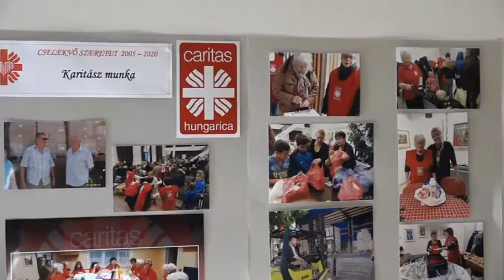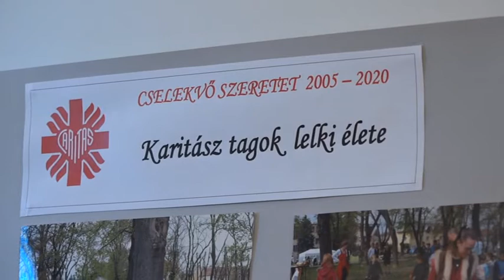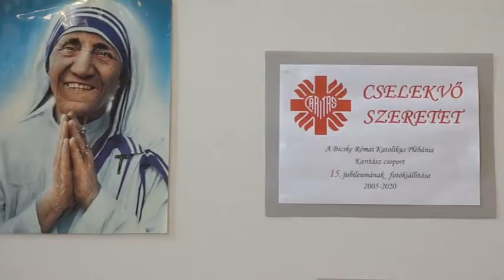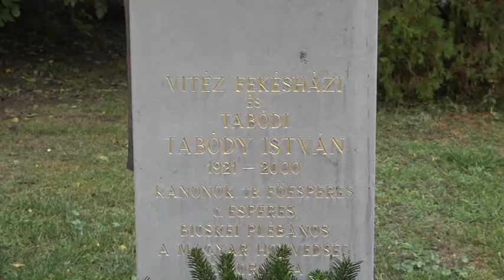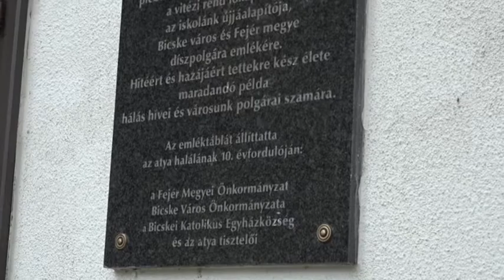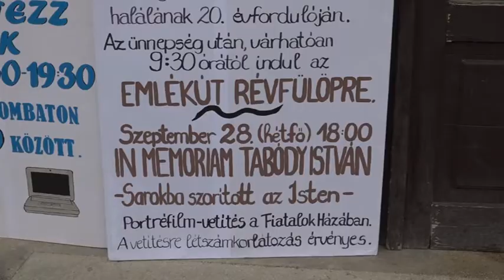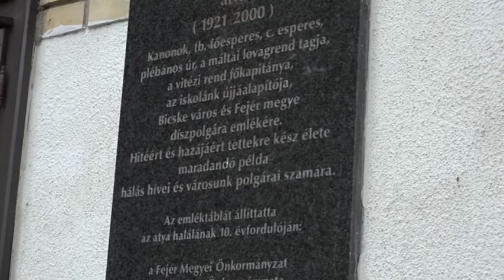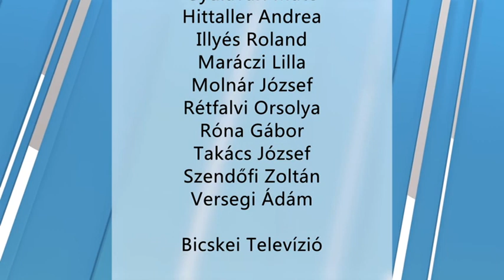Bicskei Galéria (2020.09.29)